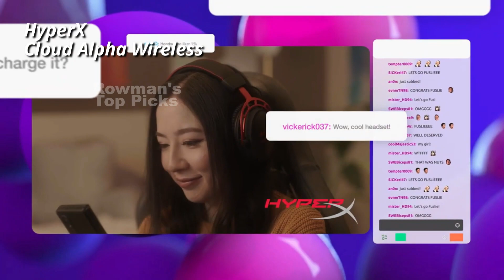TOP 5 BEST Wireless Gaming Headsets in 2023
Here is links to the Best Wireless Gaming Headsets we mentioned on this video :

SteelSeries Arctis Nova 7

HyperX Cloud Alpha Wireless

SteelSeries Arctis Nova Pro

Thank you for your support, and we hope you enjoy watching our videos.